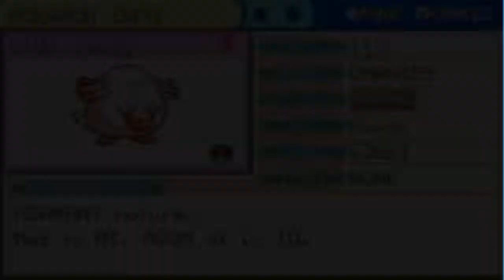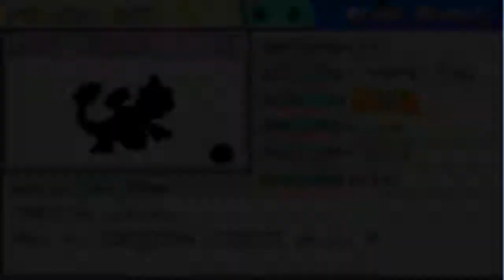Pokemon Fire Red Randomized Nuzlocke Episode 3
Episode 3: I done goofed..

Nuzlocke Rules:
1. You must catch the first Pokémon you encounter at every new area, if you fail to do this you can't catch another Pokémon in that area.
2. If your Pokémon faints it is classed as a death, therefore you must release/ put it in a "death" box.
3. Nickname all your Pokémon.
4. Dupes Clause. If I have already caught my first encounter, determined by the little poke ball beside the HP bar, I can re-encounter a Pokémon in that area.
5. If I encounter a Legendary Pokémon on my First encounter, It doesn't count and I can re-encounter Pokémon until it's one I can catch.
6. NPC Pokémon are allowed.
7. Pokéchances - allow for one Pokémon to be revived. if white out, lose one Pokéchance.